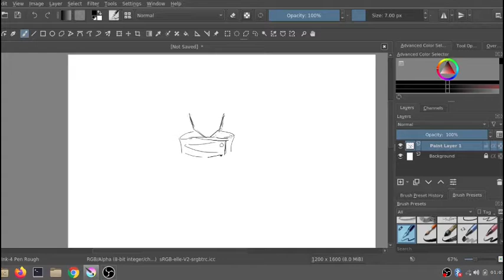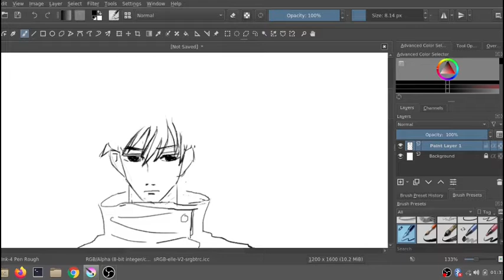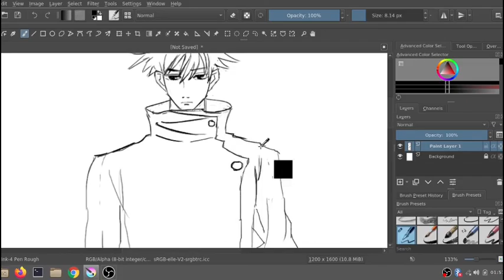Jujutsu Kaisen |Megumi Fushiguro | speedlineart